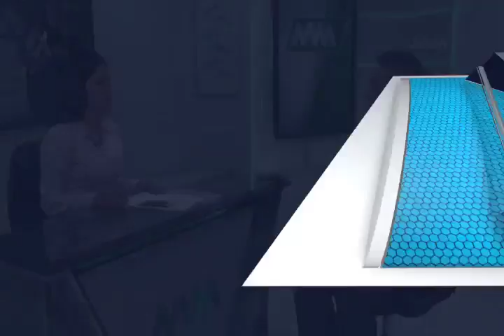Necesitarán empresarios oaxaqueños 2 mil MDP para reactivar economía.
El presidente de la Cámara Nacional de la Industria la Transformación (Canacintra), Jesús Rodríguez Socorro, señaló que se necesitan al menos dos mil millones de pesos para reactivar la economía en Oaxaca, esto para apoyar proyectos productivos, incentivos fiscales, entre otros.